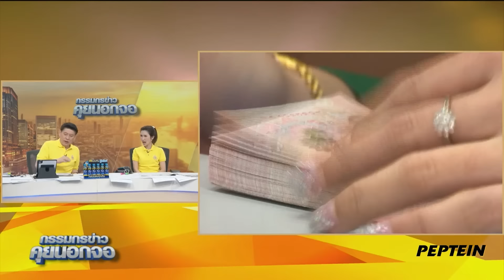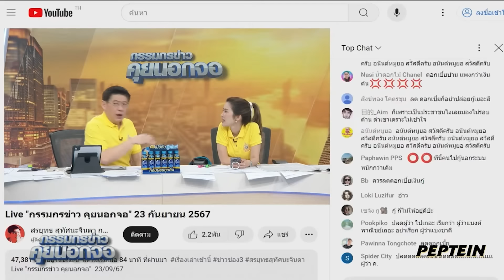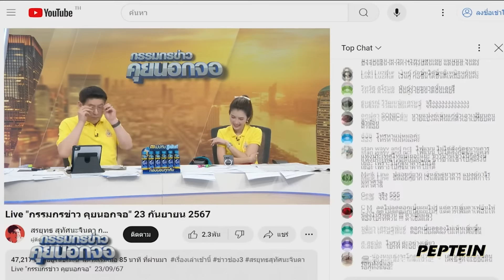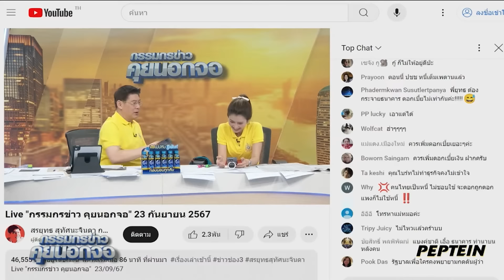ผู้ว่าฯ แบงก์ชาติ ห่วงหนี้พุ่ง-ครัวเรือนเปราะบาง ย้ำ กนง.ไม่จำเป็นต้องลดดอกเบี้ยตามเฟด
ผู้ว่าฯ แบงก์ชาติ ห่วงหนี้พุ่ง-ครัวเรือนเปราะบาง ย้ำ กนง.ไม่จำเป็นต้องลดดอกเบี้ยตามเฟด#กรรมกรข่าวคุยนอกจอ